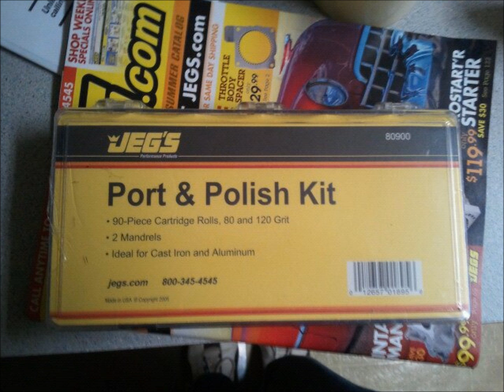LT1 rebuild update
Update for my LT1 rebuild